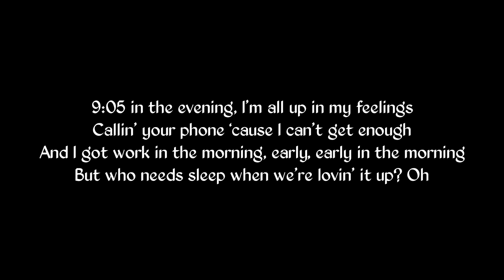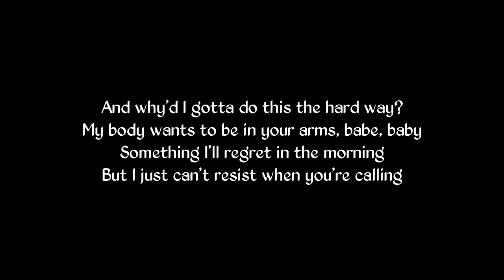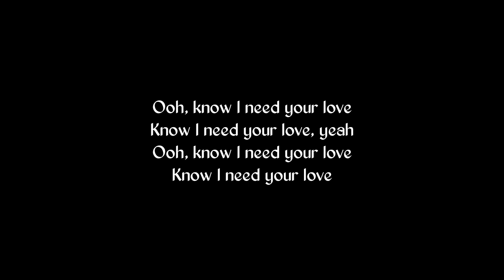Joel Corry, RAYE & David Guetta - BED (Lyrics)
Tag,